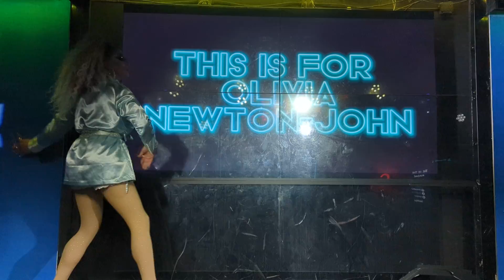Morgan x3 - Hopelessly Devoted